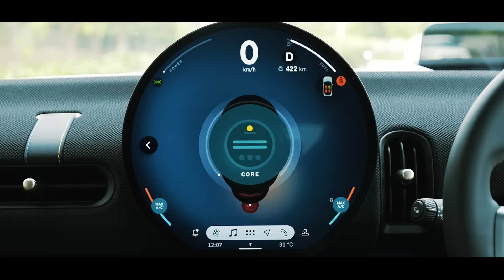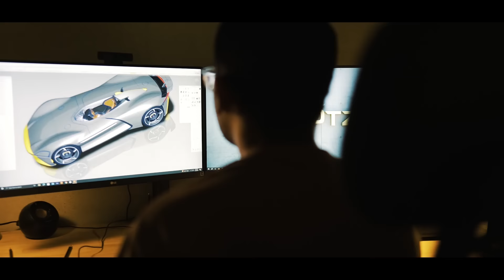MINITALES Episode 2. Ft. Nirmit Soni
MINI presents the latest episode of MINITALES. A captivating series that showcases the unique stories of MINI owners. Get a peek into how the MINI fits seamlessly into their lives, serving as more than just a mode of transportation, but also an extension of their identity. In this episode, we feature Nirmit Soni, an automobile designer and proud owner of both the MINI Classic and Cooper S. Get ready for a story where timeless design and modern inspiration come together.